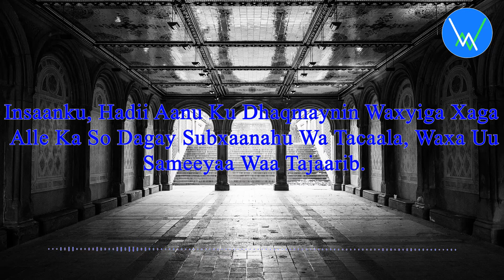Muhiimada Guriga - Sheekh Mustafe ᴴᴰ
Jiritaanka guriga iyo muhiimada ay u leedahay bulshada.